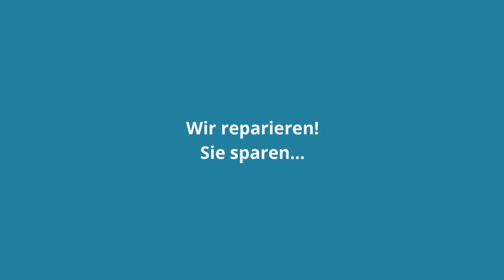Reparatur Thermomix TM5 Verriegelung defekt Fehler C160 C161 Vorwerk Service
TM5 Fehler C144 und C160 nach Kochvorgang
Die Verriegelung ihres Thermomix TM5 ist defekt? Der  Thermomix zeigt den Fehlercode C160 oder C161 an?
Die Garatie ist leider abgelaufen? Oder Sie haben das Gerät nicht direkt über Vorwerk gekauft?
Wir bieten Ihnen hier eine Reparatur an. Schnell und günstig!

Thermomix
Wir reparieren Ihren defekten Thermomix. Schnell und günstig. Sie brauchen das Gerät nur zu uns ein zuschicken.  Gut und Stabil Verpackung. Und wenige Tage später kommt der Thermomix wieder zu ihnen Repariert zurück! Ordentlich und günstig repariert!
Meisterbetrieb Garantie Reparatur. Wir machen das...